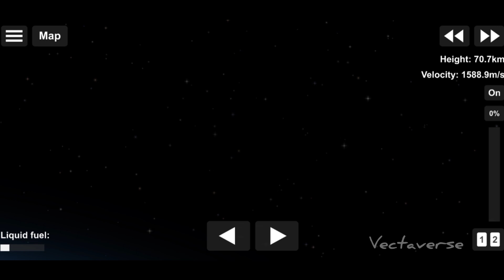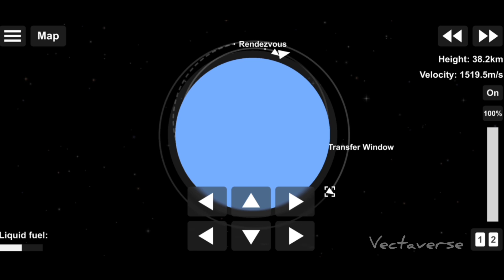SpaceX Crew Starship Launch To Mars in Spaceflight Simulator 1.52 | No DLC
Spaceflight Simulator Starship First Mission To Mars without Pack Expansion

Starship will be the world’s most powerful launch vehicle ever developed, with the ability to carry in excess of 100 metric tonnes to Earth orbit. Drawing on an extensive history of launch vehicle and engine development programs, SpaceX has been rapidly iterating on the design of Starship with orbital-flight targeted for 2020.

Music Credit- SpaceX

Social Media 📲